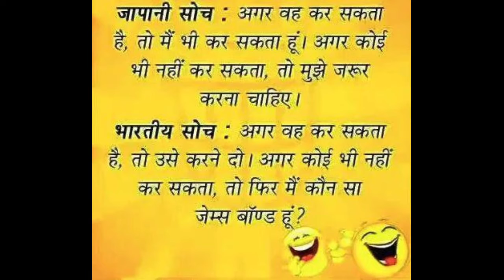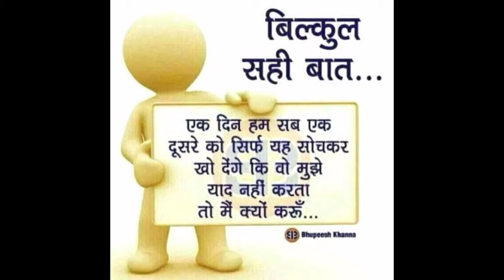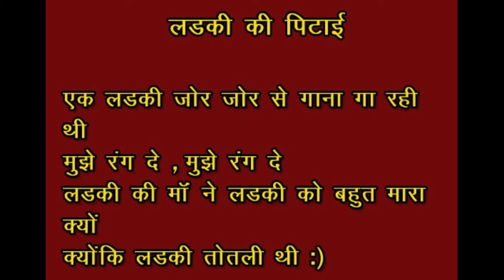मजेदार चुटकुले 😂😂😂😂🤣🤣🤣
🤣🤩 Funny memes || Trending memes ||😅😝 Funny video 💯😂 || funny comedy meme || Memes || Jokes ||😀 ||